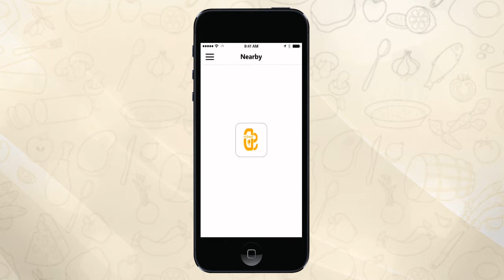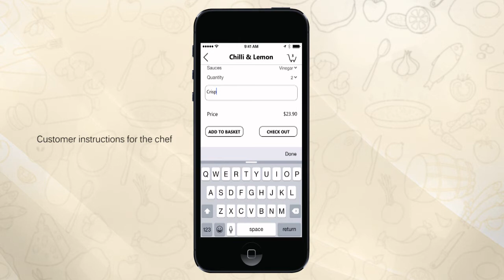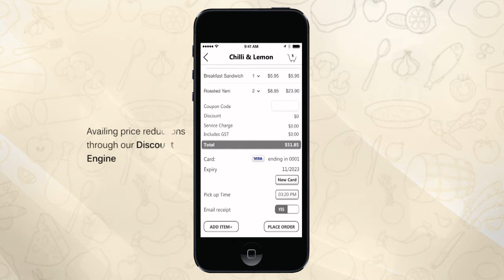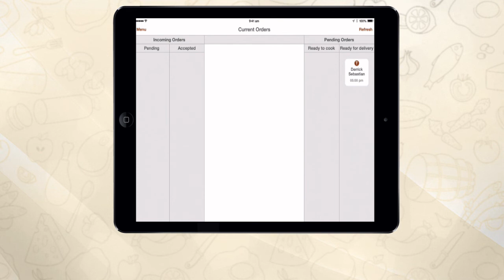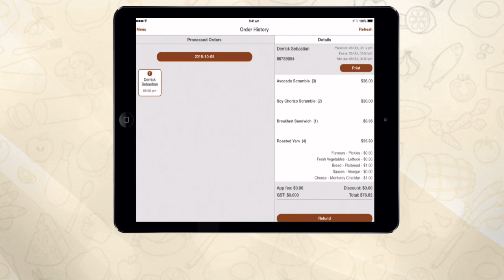SmartDine-Online ordering made easy for your restaurant business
Make online orders convenient for your customers. SmartDine white label mobile app solution gives your customer the flexibility to order from wherever they want.  Alert your staff and kitchen to new orders and let your customers know when their order is ready from the SmartDine iPad tablet. Update your menu in real time and set your hours of operations. SmartDine covers end to end process  of restaurants. Launch your branded app using SmartDine's white label solution.